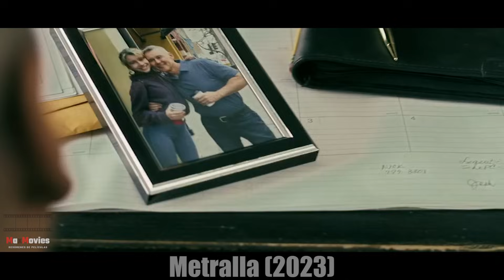SECUESTRARON a Su Hija Sin Darse Cuenta de que se Estaban Metiendo con un Duro Ex-CORONEL MARINE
Entre todos los resúmenes de Películas que traemos al canal, los de venganza y justicia familiar son nuestros favoritos. Este es el resumen de "Metralla" una película de acción con un aspecto de justiciero marcada por el secuestro de la persona equivocada. Esperamos que lo disfrutes!!

Bienvenido a Max Movies, tu canal de resumen de películas.

Te resumimos las mejores películas de cine: acción, drama, ciencia ficción y mucho más. Los mejores resúmenes de películas para que sepas de que va cada película en once minutos, y así saber si quiere verla completa.
Te brindamos la sinopsis argumental más completa de la película; personajes y trama principal.
Prepárate para disfrutar como nunca de resúmenes de cine!! Así que coge unas palomitas, ponte cómodo y mírate cuantas películas quieras.

En Max Movies verás cine de los 90, películas de los 80 y las mejores películas de la década. Estate atento a cada resumen de película, a un diverso top de películas y a las películas más esperadas.

DISFRUTA DE TODO EL CONTENIDO!!